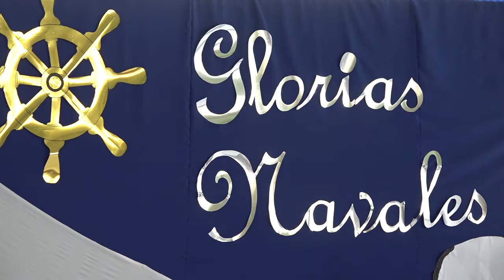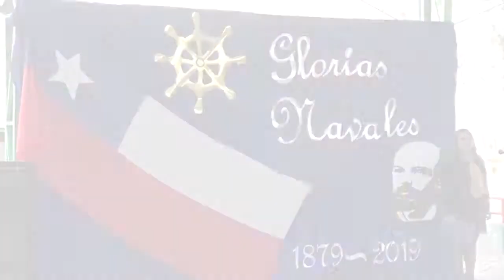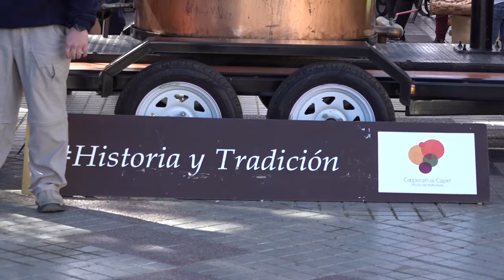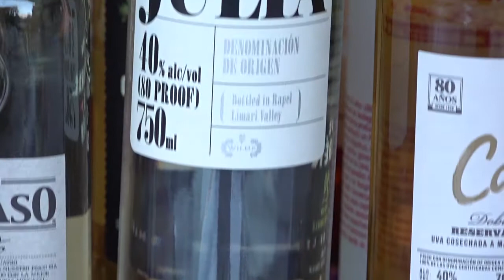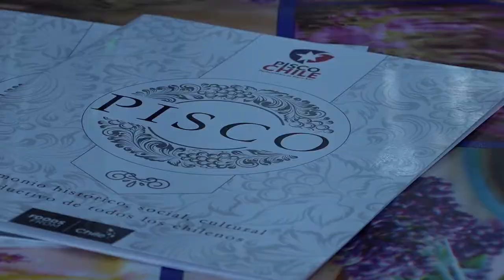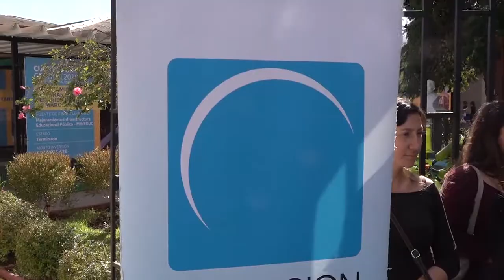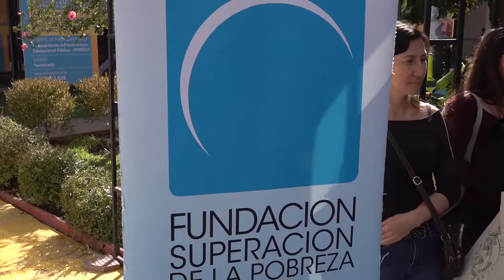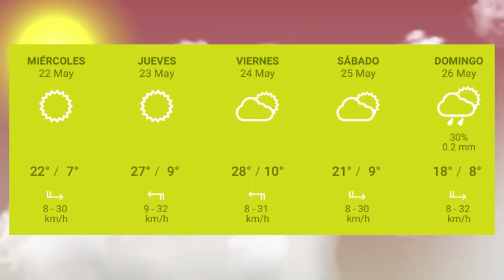Panorama Informativo | 21 de Mayo 2019 | Elquina TV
PanoramaInformativo 21 de Mayo 2019
• Escuela de San Isidro conmemoran un nuevo aniversario del COmbate Naval de Iquique.
• Miles de personas disfrutaron de la tercera versión de la fiesta de denominación de origen pisco en Vicuña.
• Estudiantes de la Universidad Central realizarán un voluntariado junto a Servicio País en Vicuña.